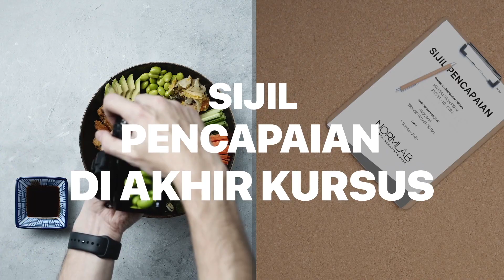Youtube studio di rumah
Hi semua! Dalam video ini saya nak kongsikan cara  / tips untuk kita setup Youtube studio di rumah.

Terima kasih.